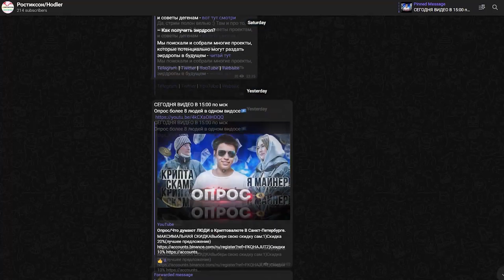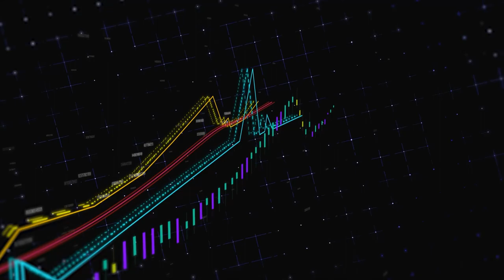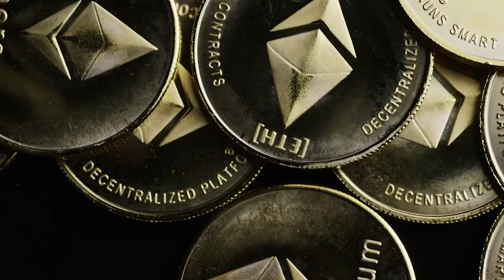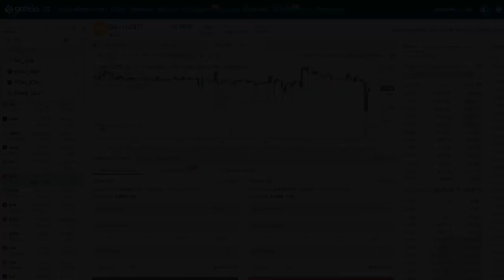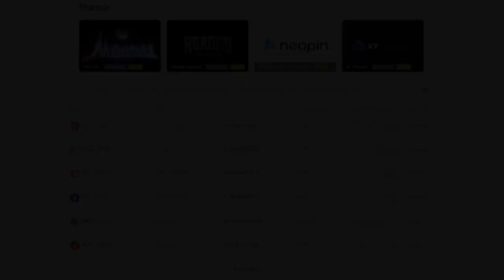💰DAI КРИПТОВАЛЮТА/Что такое DAI и как купить Dai на Gate io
Всем Привет!Я покупаю криптовалюту)
СОВЕТЫ начинающим:
1)Начните со спотового рынка,а только потом переходите на фьючерсы и что-либо подобное(лучше через месяц).
2) Покупайте только на ту сумму,которую вы можете потерять,и будьте готовы ждать.
3)Изучайте графики,смотрите на недельный,месячый график,и вы примерно поймёте на каком этапе находится сейчас монета,и если она на максимуме,стоит ли ее покупать?
4)Стоит ли покупать новые монеты?Да!Но нет!Более 90% может потерять свою стоимость в разы,поэтому лучше начните с топ 10 криптовалют,топ 50 максимум!
6)На рынке,как и в жизни,что-то модно,а что вышло из моды,а что-то выйдет из моды,а что-то будет вечно...Будьте аккуратны)
7)Если вы потеряли деньги,не пытайтесь через секунду  восстановить и приумножить,лучше сделайте паузу.
8)Будьте аккуратны с новостями,у каждой новости есть свой автор и свой выгодоприобретатель..
9)Не верьте в вечный рост
10)Помните зачем вы пришли,за прибылью!
11)Точно знающих будущее не бывает!)